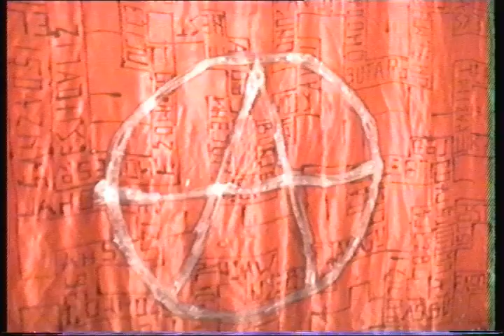Wagner Hat Lang Gehalten - Wie zeigen sich diese verstehen